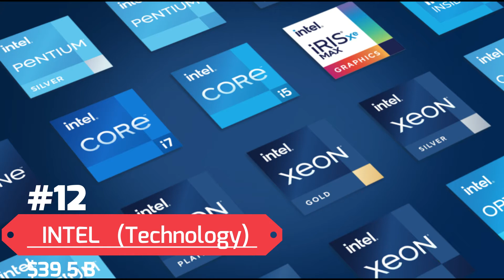Top 20 Most Valuable Brands Of the World in 2021| Apple | Samsung | Tesla | Toyota | Amazon .....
Apple has overtaken Amazon to become the world’s most valuable brand for the first time in five years, according to a global report.

The value of the technology giant’s brand has climbed 87% in the past year to $263.4 billion, the Brand Finance Global 500 2021 Index found. The rise was down to Apple’s diversification strategy, which has seen the company expand into digital and subscription services and potentially into electric cars in the future, said London-based brand valuation consulting firm Brand Finance.

Apple AAPL, -3.50% became the first U.S. company to reach a $2 trillion market cap in August last year. It is also expected to post its largest ever quarterly revenue total and its first ever total above $100 billion when it reports earnings on Wednesday.

“As Apple reclaims the title of the world’s most valuable brand from Amazon five years since it last held the top spot, we are witnessing it Think Different once again. From Mac to iPod, to iPhone, to iPad, to Apple Watch, to subscription services, to infinity and beyond,” said Brand Finance Chief Executive David Haigh.

Amazon’s AMZN, +0.16% brand value grew 15% to $254.2 billion, in a year that has seen the e-commerce giant benefit from stay-at-home orders around the world and surging demand. The company has also innovated and expanded in recent months, launching an online pharmacy store as well as the Halo fitness tracker. Earlier this month, Amazon bought its first fleet of planes, from airlines Delta and WestJet, to expand its airfreight network. However, the company lost its top spot to Apple.

Tech giant Google GOOG, +1.77% has the third-highest brand value, edging 1.4% higher to $191.2 billion, while rival Microsoft MSFT, +2.59% stayed in fourth with a brand value of $140.4 billion, a 20% rise, and conglomerate Samsung 005930, -2.22% kept hold of fifth spot. Retailer Walmart WMT, -0.10% jumped two places to sixth, while social media company Facebook FB, -2.62% stayed in seventh.

In a year dominated by COVID-19, technology and innovation helped drive the value of the world’s largest brands, with ride-hailing app Uber UBER, +7.21% and Chinese e-commerce platform Meituan 3690, -2.31% enjoying strong growth.

But Tesla TSLA, -3.32% was the fastest-growing global brand in terms of value last year, jumping 158% to $32 billion. Brand Finance said record sales numbers, a production ramp-up and expansion into new markets helped boost the electric-car maker’s brand.